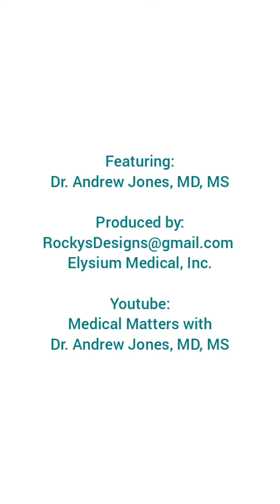Gargling with Bleach...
Dr. Andrew Jones, MD, MS addressees Coronavirus Myths. 30 Myths 30 Days